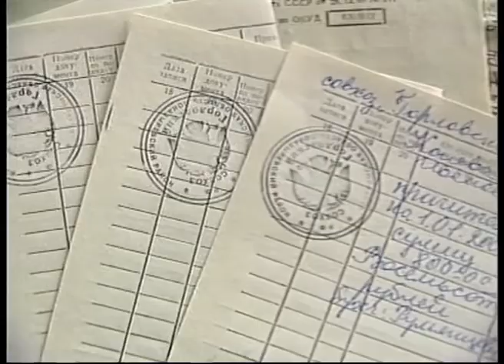Russian Credit Cards